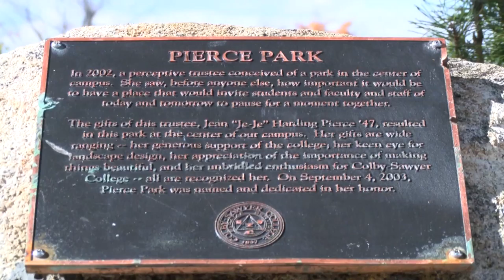Colby Sawyer College Launches First Graduate Program: Nursing - YCN News 7.14.16